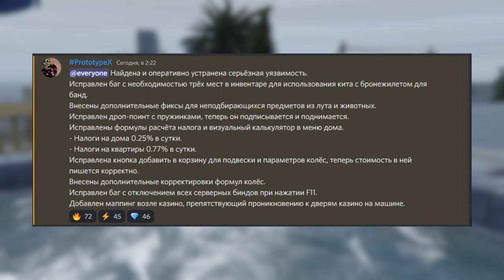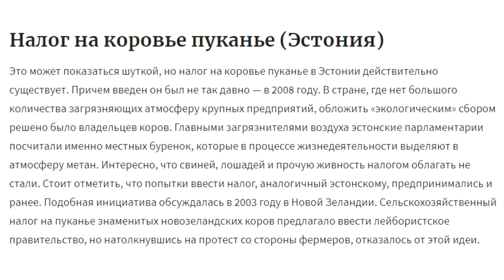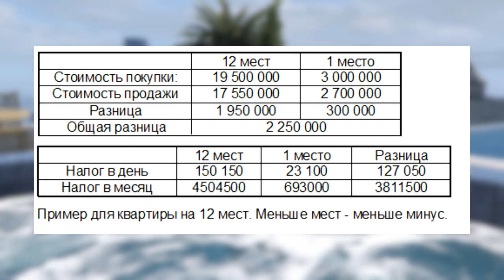ОБХОД НОВЫХ НАЛОГОВ НА ЖК НА SMOTRA RAGE В GTA 5!2 СПОСОБА!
🔥ТАЙМКОДЫ:
00:00 НАЧАЛО
00:17 МИНИ ОБНОВЛЕНИЕ
02:36 БОЛЬШИЕ НАЛОГИ ЭТО ХОРОШО ИЛИ ПЛОХО?
04:54 1 СПОСОБ
08:42 1 СПОСОБ ( РЕАЛЬНЫЙ ПРИМЕР )
09:47 2 СПОСОБ
12:16 ИТОГ
13:35 КОНЕЦ
🔥Теги к видео: